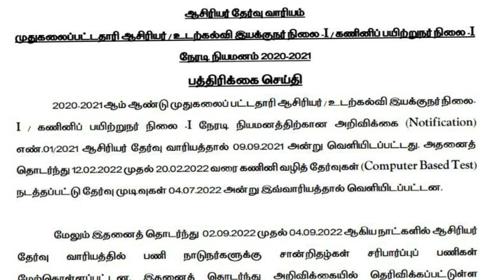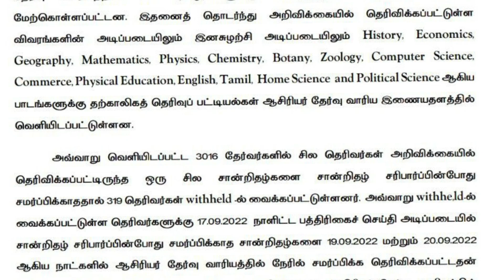ஆசிரியர் தேர்வு வாரியம் வெளியிட்டுள்ள அறிவிப்பு (TRB -19 th announcement)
ஆசிரியர் தேர்வு வாரியம் வெளியிட்டுள்ள முக்கிய அறிவிப்பில் முதுகலை பட்டதாரி ஆசிரியர்களில் தேர்ந்தெடுக்கப்பட்ட தேர்வர்கள் சிலர் சில சான்றிதழ்களை சமர்ப்பிக்க வில்லை. அவர்கள் குறிப்பிட்டு தேதிக்குள் சமர்ப்பிக்கும் படி அறிவிப்பு வெளியிடப்பட்டுள்ளது.